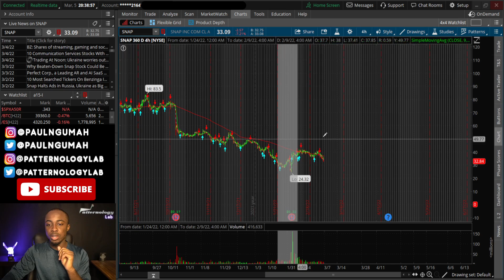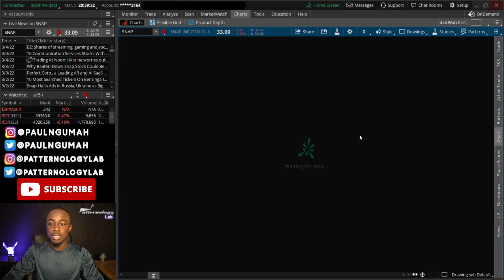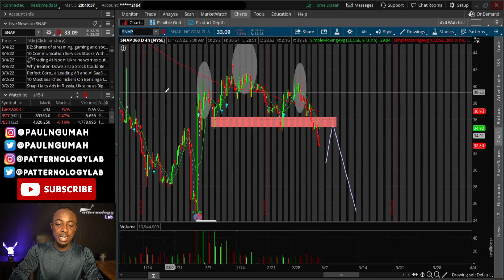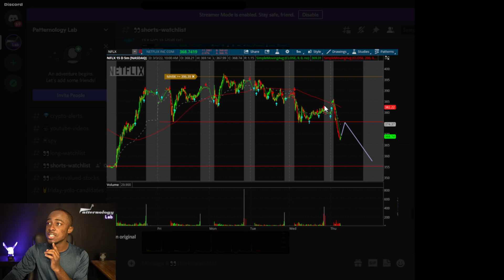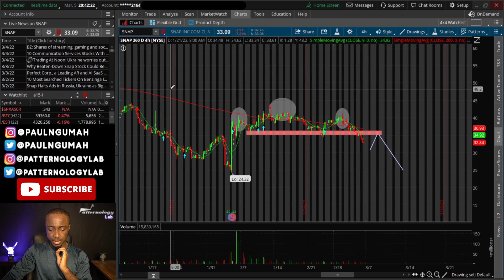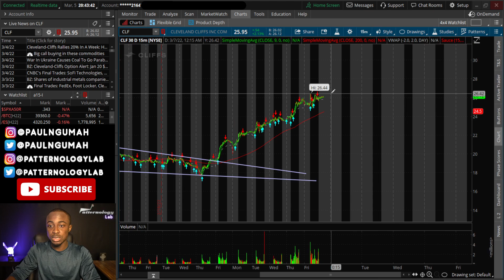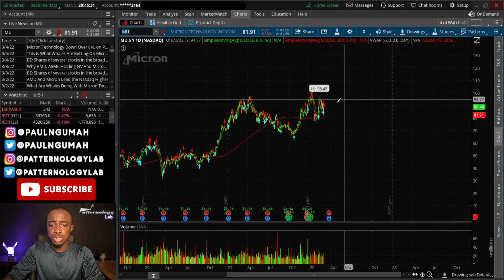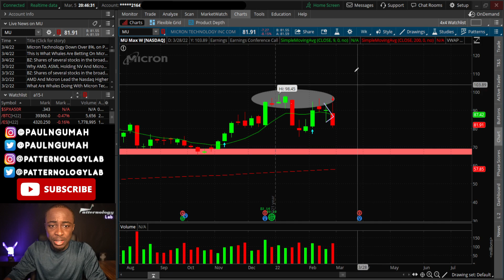THIS STOCK WILL GO CRAZY NEXT WEEK!🔥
WATCH THIS STOCK FOR A CRAZY MOVE!🚀

🔷Open an account at TD Ameritrade, use the ➡ Then choose Individual Brokerage (under “Most Common”)

Top Stocks to watch are analyzed extensively. PSYCHOLOGY and ANALYSIS are also included as always.
💎 Post-market Analysis Videos are released 6PM-10PM CT every day.

My Studio Equipment:
My Trading Desk
Chapters:
0:00 Intro & Topics
1:00 SNAP
5:00 CLF
6:40 UPS
8:05 MU
9:15 SOFI